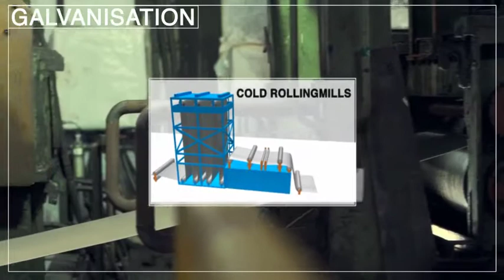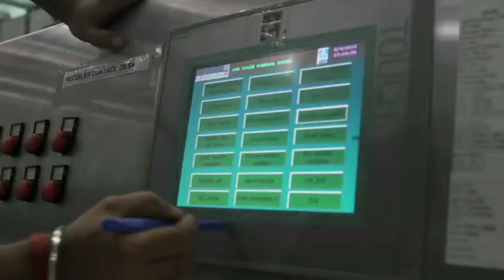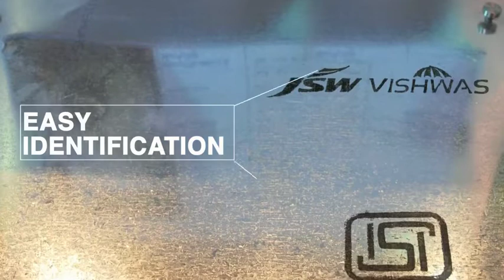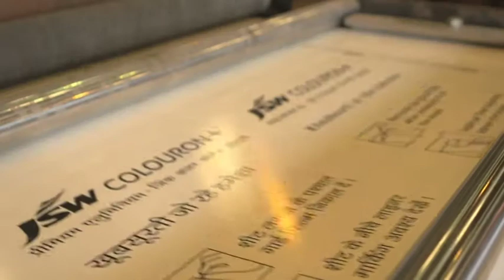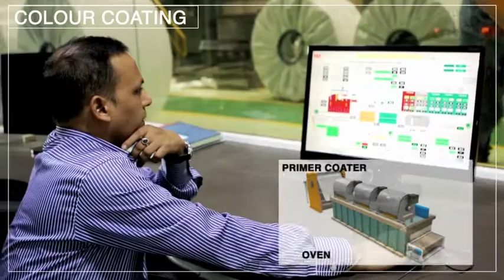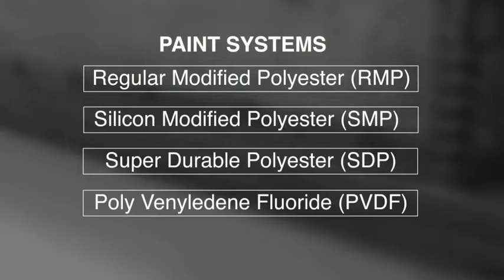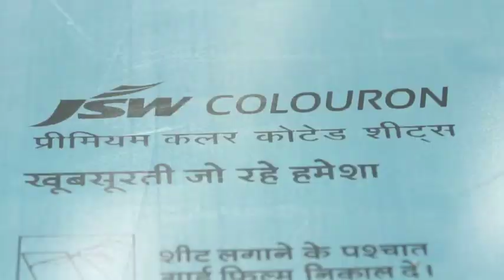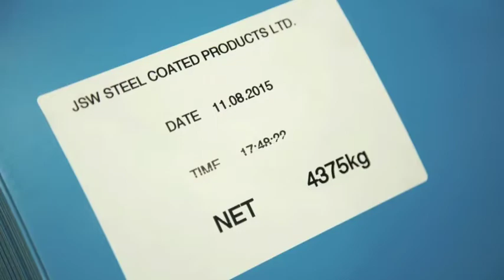JSW STEEL Portfolio Film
JSW STEEL products portfolio